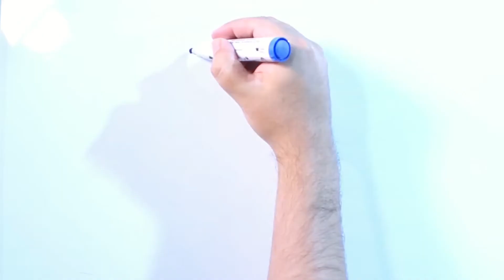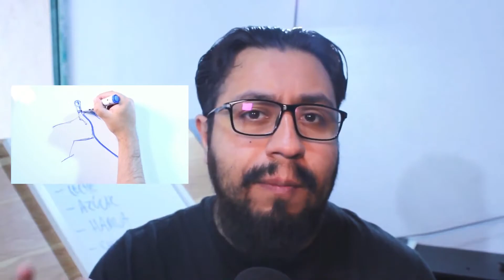Tips para DIBUJAR Maniquí de Madera. Poses rápidas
En este video damos ejemplos de como resolver poses cronometradas y como administrar tu tiempo para dibujar un maniquí de madera.  Hablamos sobre el fundamento de gesto y su importancia en el dibujo de figura humana. Gesto es acción, la representación de movimiento para que tus dibujos dejen de ser aburridos y estáticos. Aprende a dibujar con nosotros. Percepción. Gesto. Perspectiva y Estructura. Cómo construir una imagen paso a paso en la aplicación de los fundamentos sobre Dibujo de Figura humana.

Te has puesto el reto para aprender a dibujar y ¿no sabes por dónde empezar? ¿Eres un principiante que busca dibujar mejor? Si ya te sabes todos los trucos y consejos, es momento de que entres al siguiente nivel para mejorar tus dibujos.  Hace tiempo estaba en las mismas, no fue hasta después de un camino largo y de muchos contratiempos que entendí cuál era el mejor camino. Ahora quiero ayudarte a que tu incursión sea más sencilla y aprendas a dibujar más rápido.  Para esto, ¡te presento los fundamentos de dibujo! y espero que nos acompañes en los siguientes videos, donde veremos ejercicios para entender a estos fundamentos.  ¡Incluso te va ayuda para empezar con anatomía y dibujar de la imaginación!
Espacio Limón es una nueva comunidad que busca compartir nuevos procesos de gráfica contemporánea, técnicas tradicionales de Estampa y Dibujo.